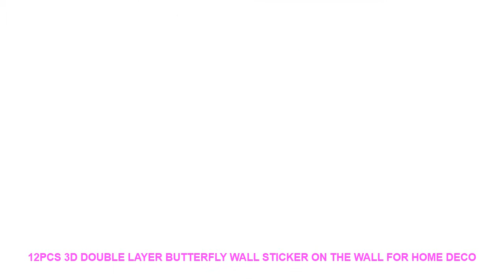12Pcs 3D Double layer Butterfly Wall Sticker on the wall for Home Deco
Style : Modern
Classification : Window StickersFor WallFor Smoke ExhaustSwitch Panel StickersFor Cabinet StoveFor TileToilet StickersFor RefrigeratorFurniture Stickers
Pattern : 3D  Sticker
Specification : Multi-piece Package
Model Number : E00253
Material : PVC
Theme : Animal
Scenarios : Wall
Censor Code : E00253
Brand Name : LISM

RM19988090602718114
Feature:
100% brand new and high quality.
Material: Gold and silver thick paper card / PVC
Style: Double-sided tape
Color: image display
Application scenario:
The stickers can be applied on all smooth surfaces such as Walls DoorsClosets Plastic Metal Tiles Fridges Laptops Cars etc.
The butterflies can be perfectly sticked on most smooth and solid walls.
Please put the butterflies up on the clean wall and press them each for a minute.
It is A perfect gift for any special occasions like Christmas wedding birthday anniversary engagement new baby graduationretirement or just a token of love
Package Include:
12pcs/18pcs Butterfly
12pcs/18pcs Dotted glue
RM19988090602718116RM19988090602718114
Feature:
100% brand new and high quality.
Style: Double-sided tape
Color: image display
Application scenario:
Package Include:
12pcs/18pcs Butterfly
12pcs/18pcs Dotted glue
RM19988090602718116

Similar Product
Quality Japan VG10 Damascus steel kitchen knife G10 handle plum blossom best gift chef knife sharp
XITUO Kitchen 7 inch Chef s Knife High Carbon Stainless Steel Sharp Cleaver Slicing Japan Santoku
Damascus Knives Japan Chef Santoku Knife Stainless Steel Cutting Meat Vegetable Slicing Fruit Sushi Sashimi knife
XITUO Kitchen Knife 8 inch Professional Chef Knives Japan Damascus Pattern Stainless Steel Fish Meat Carving
9 inch 12 inch Stainless Steel kitchen knife steel japan Santoku vegetable chopping knife meat Fish

Similar Product
12pcs set Multicolor Double Layer 3D Butterfly Wall Sticker Magnet PVC Butterflie

Similar Interior Decor Trens Videos :
50pcs/lot Big Crystal Mud Hydrogel Gel Kids Toy Water Beads Growing Up Water Balls Wedding Home Flower Decoration Dia 5cm =
Sheep Dandelion Feather Quote Landscape Wall Art Canvas Painting Nordic Posters And Prints Wall Pictures For Living Room Decor =
100/500/3000 PCS Soft Crystal Water Paintball Pearl Shaped Soil Water Beads Bio Gel Mud Grow Magic Jelly Balls Orbiz Home Decor =
Watercolor Plant Leaves Canvas Painting Poster Nordic Green Tropical Leaf Posters and Prints Wall Pictures for Home Decoration =
Geometry Fox Swan Heart Wall Art Canvas Painting Nordic Posters And Prints Animal Wall Pictures For Living Room Kids Room Decor =